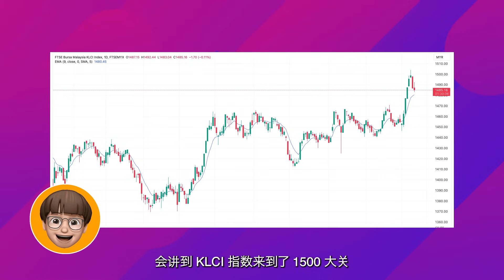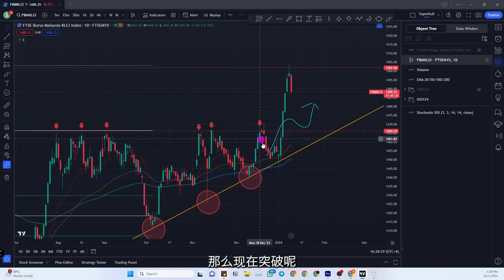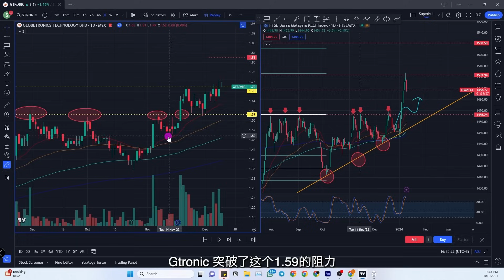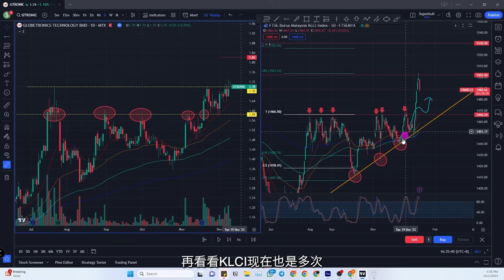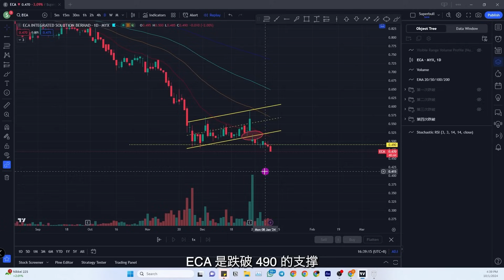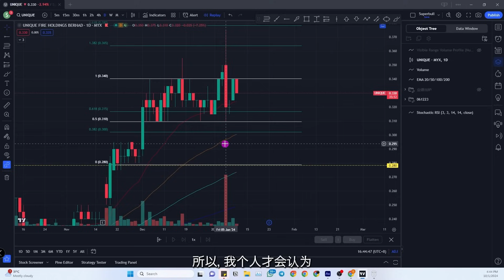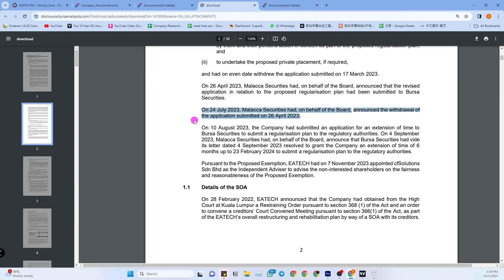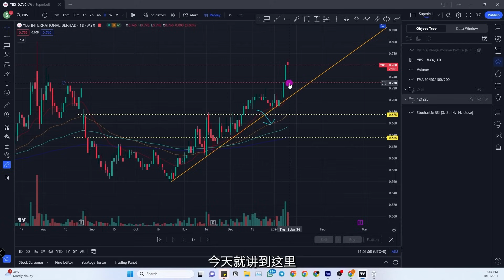【大牛讲股】KLCI 强势？ ！只要突破这个价位就会飞？！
【加入我们】

手机用户：copy link，在手机Telegram里复制 Link，再点击！谢谢！

在本期视频中，我们将讨论 KAB，MYNEWS，GTRONIC，LAGENDA，OPPSTAR，ECA，MINETEC，FM，DIALOG，UNIQUE，MI，EATECH 和 YBS。(Preparation Date: 10/01/2024)
In this video, we look into KAB，MYNEWS，GTRONIC，LAGENDA，OPPSTAR，ECA，MINETEC，FM，DIALOG，UNIQUE，MI，EATECH 和 YBS。(Preparation Date: 10/01/2024）

00:00 开头 & 免责声明
00:34 大局走势 - KLCI Index
02:02 上期回顾
02:22 上期回顾 1 - KAB
03:18 上期回顾 2 - MYNEWS
03:39 上期回顾 3 - GTRONIC
06:05 上期回顾 4 - LAGENDA
06:35 上期回顾 5 - OPPSTAR
07:03 上期回顾 6 - ECA
07:26 上期回顾 7 - MINETEC
07:42 粉丝互动环节
07:56 粉丝挑选 1 - FM
08:28 粉丝挑选 2 - DIALOG
09:06 【看透股市俱乐部】会员挑选环节
09:12 【看透股市俱乐部】会员挑选 1 - UNIQUE
10:02 【看透股市俱乐部】会员挑选 2 - MI
11:05 【看透股市俱乐部】会员挑选 3 - EATECH
12:09 【大牛精选】
12:21 【大牛精选】1 - YBS

想加入教育群的观众们请点击以下 Website Link ，谢谢！